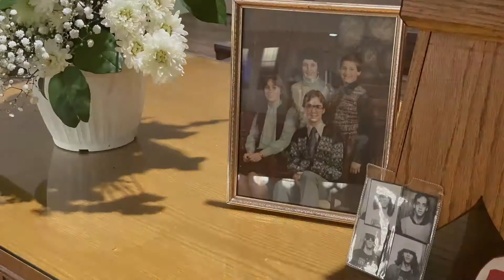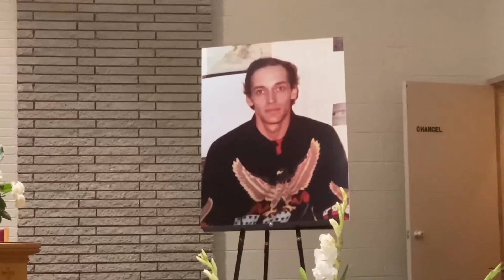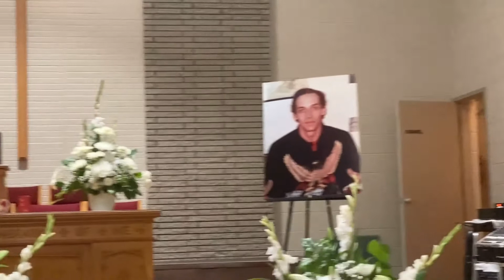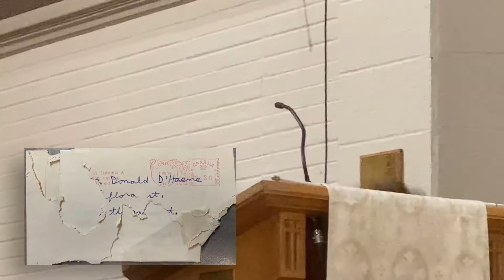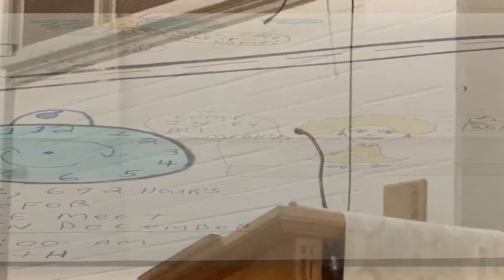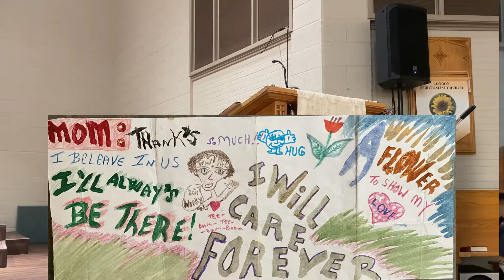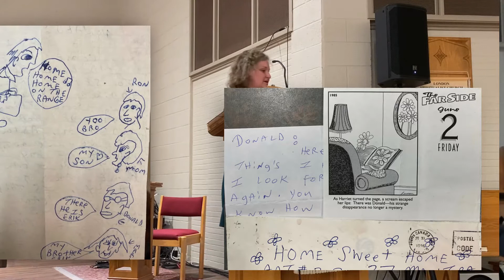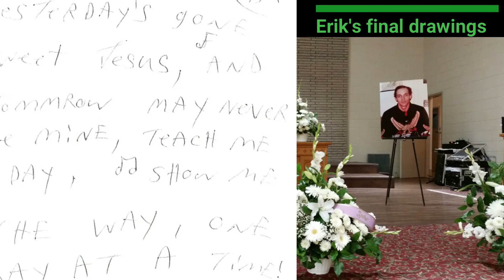Tribute to Erik D'Haene - full service: songs, writings, art, Donald D'Haene's eulogy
Dec 2023 UPDATE: Donald's new memoir is dedicated to Erik using all his art work including cover for : No One Wants To Read That You're Happy
 we all will strive to be kinder, less judgemental, and reach out to those who so need our help.
Thanks to Lisa DesGroseilliers for editing; Kathy Warren, Eric Shepperd and Trinity United Church Community Centre, Katrina Callahan.